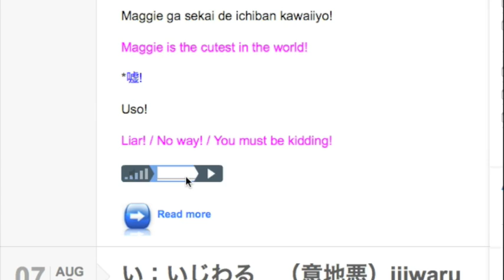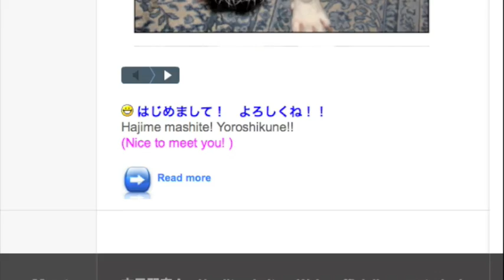Learn Japanese Through a Dog!